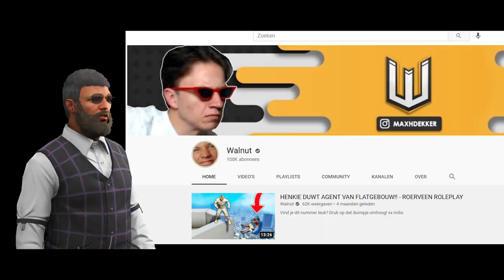Emilio & Makkus - Elke Dag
Luister op Spotify!

Officiele Video: Emilio & Makkus - Elke dag 🔥

Vandaag is het tijd voor het 'Ultieme' nummer. Emilio & Makkus brengen hun nieuwe song 'Elke Dag' uit. Als je het aan mij vraagt, is dit toch wel content.

License by:
"Jammy Beatz; rossgossage p/k/a rossgossage (Collaborator)"